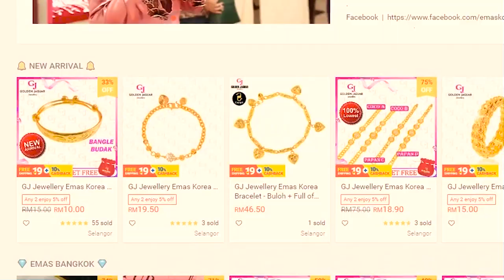Accessories Haul + Unboxing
For more details about Golden Jaguar products, visit :
1. Instagram : goldenjaguarofficial

Product details:
1. Kerongsang - 1 box (RM28.00)

2. Topi Bracelet - A (RM12.25)

3. Bulan Sabit - None (RM18.91)

4. Coco Combo - None (RM35.90)

5. Flower Heart Combo (RM14.38)

6. Necklace - PK + Full of Love (RM16.50)

7. Bangle Wave x 2 (RM12.00)

8. Emas Bangkok (RM55.00)